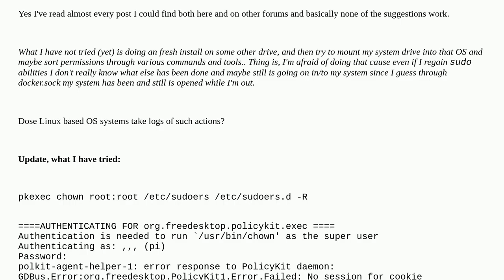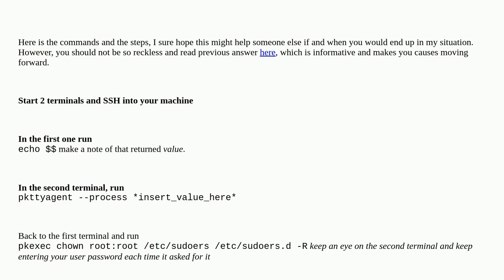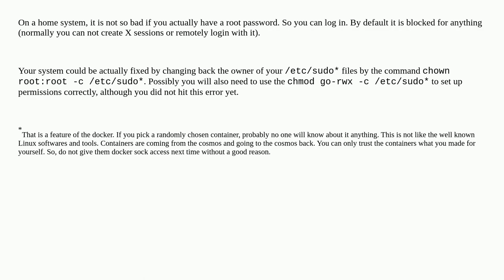Unix: Lost sudo. Beyond salvation?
Lost sudo. Beyond salvation?

A special thanks goes out to the community

  sudo root chmod docker linux